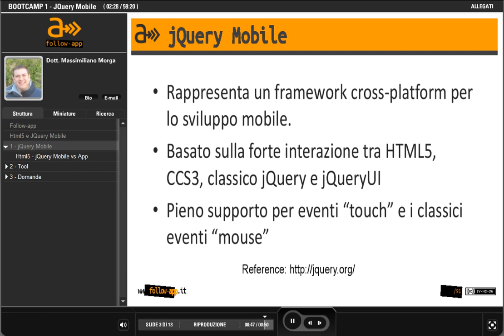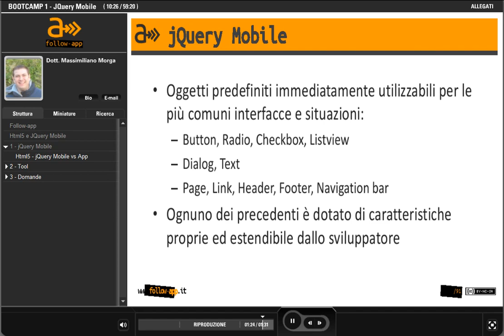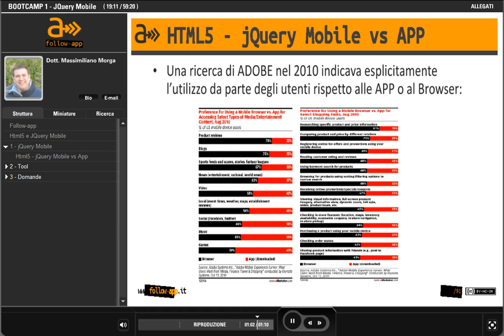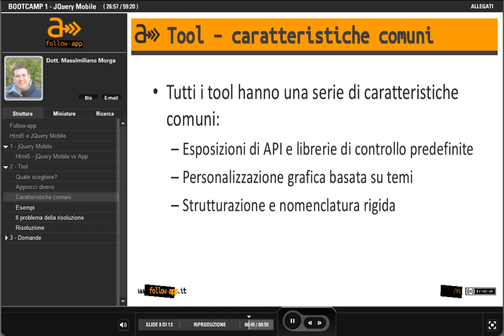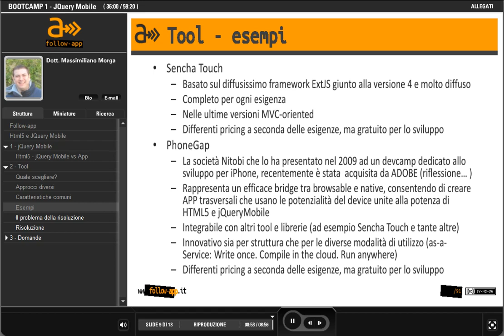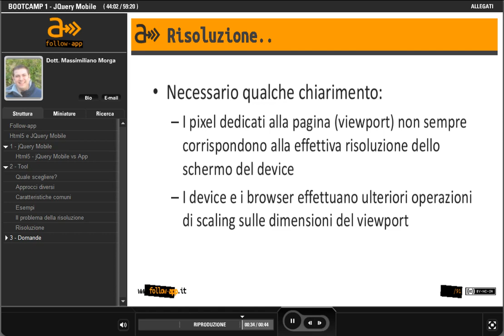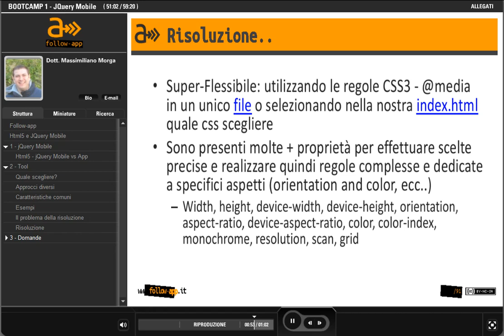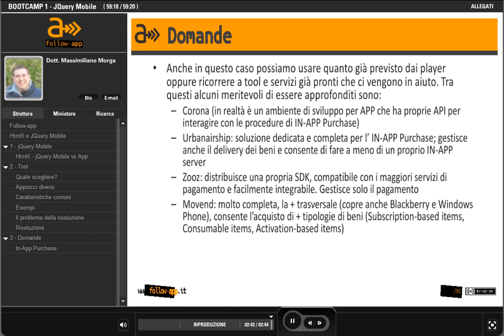Bootcamp 1 - JQuery Mobile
FOLLOW-APP - BOOTCAMP 1 - JQUERY MOBILE

Seminario di Massimiliano Morga su JQuery Mobile.

FOLLOW-APP - BOOTCAMP 1 - HTML5 E JQUERY
Durante il corso, si descriverà il sistema jQuery Mobile, che introduce un supporto completo per applicazioni basate su HTML5. Grazie a jQuery mobile è possibile sviluppare interfacce utente in grado di funzionare ad esempio su Apple iOS, Android 2.1+, Windows Phone 7+, Blackberry 6.0+, Firefox Mobile, Opera Mobile, MeeGo 1.2, Kindle 3. Il corso consentirà di scrivere pagine HTML con un set unificato di touch widget ottimizzate e con supporto Javascript/CSS e interfacce utente con transizioni tra diverse pagine Ajax-powered. Il corso permetterà di acquisire le competenze per adattare automaticamente l'interfaccia e il layout dell'applicazione alle diverse capacità e dimensioni dello schermo del dispositivo, sia smartphone che tablet.

MASSIMILIANO MORGA
Massimiliano Morga, Bari, classe '76, Informatico per passione e per professione. Abbandonati gli studi di ingegneria meccanica, decide di dedicarsi al binario, nel senso di linguaggio, e scopre la sua vera attitudine. Studiando Informatica presso l'Università degli Studi di Bari alla fine decide di rimanerci anche a lavorare. Nel 2007, insieme agli altri membri del SERLab, laboratorio in Ingegneria del Software con cui collabora, fonda SER&Practices la spin-off per cui oggi lavora. Sviluppatore trasversale a un po' tutti i linguaggi, aspirante project manager suo malgrado, nel 2009 conosce Informatici Senza Frontiere (ISF) e decide che forse potrebbe dedicare un po' di tempo anche agli altri, magari cercando di dare un valore concreto a quello che ha imparato a fare in questi anni.